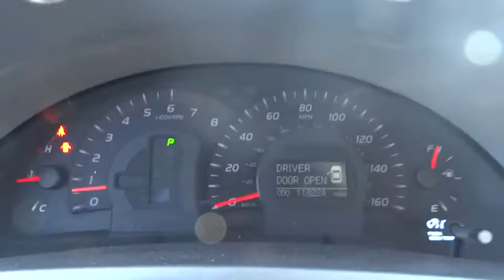2007 Toyota Camry Naperville, Aurora, Joliet, Downers Grove, Bolingbrook, IL 152484A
2007 Toyota Camry

** NAVIGATION / GPS**, ** POWER SUNROOF / MOONROOF**, ** ACCIDENT FREE ONE OWNER CARFARX **, and ** LEATHER **. 3.5L V6 SMPI DOHC, Ash Leather, Door Sill Enhancements (4-pc. Set), Driver & Passenger Heated Seats, Navigation System, Remote Engine Start, Smart Key System, and Vehicle Stability Control. If you've been hunting for just the right 2007 Toyota Camry, well stop your search right here. This is the gas-saving ride that is easy on your wallet. New Car Test Drive said, ...new energy and style. More powerful and livelier engine... This great Toyota is one of the most sought after used vehicles on the market because it NEVER lets owners down. The Camry was designated the 2007 Motor Trend Car of the Year!
4-PIECE DOOR SILL ENHANCEMENTS,DRIVER & FRONT PASSENGER HEATED SEATS,NAVIGATION SYSTEM W/BLUETOOTH,REAR BUMPER APPLIQUE,REMOTE ENGINE START,SMART KEY SYSTEM,VEHICLE STABILITY & TRACTION CONTROL,Pwr tilt/slide moonroof w/sunshade,Multi-adjustable pwr driver seat-inc: adjustable headrests,Manual retractable rear sunshade,JBL AM/FM stereo w/6-disc in-dash CD changer  MP3/WMA capability  satellite radio capability  Bluetooth  auxiliary audio input  (8) speakers,Tire pressure monitor system,Leather seat & door trim,4-wheel anti-lock brake system,Pwr front ventilated/rear solid disc brakes